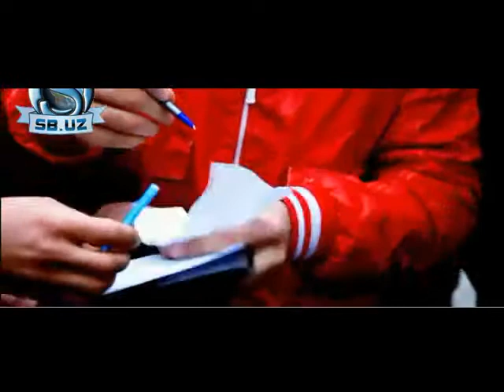Ziyoda-Sodda qiz.avi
Ziyoda-Sodda qiz